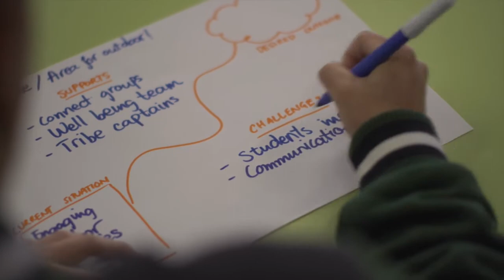Victorian Global Learning Awards 2021 - Chi– Forest Hill College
Meet Chi, our Year 11 Community Engagement Award winner.

The Victorian Global Learning Awards celebrate excellence and reward the outstanding academic and extracurricular achievements of international students studying at government and non-government schools.

The awards also recognise Victorian schools for promoting global learning and engagement, and acknowledge homestay families who provide high quality support for international students.